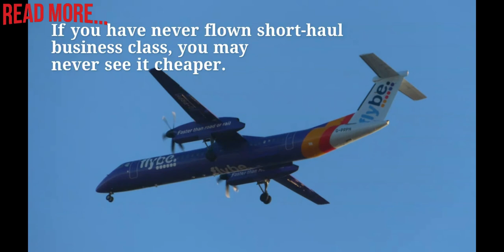Coronavirus Crisis Holiday Bargains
Coronavirus crisis holiday bargains Airlines slash prices

But the good news is that with airlines struggling to fill cabins, flight prices are plummeting.

BA is currently offering a whole host of amazing business class deals.

With airlines struggling to fill cabins, flight prices are plummeting.

Economy flight bargains include Milan and three nights in a four-star hotel for £147.50 per person and Sorrento for a week in a four-star hotel for around £300.

Eye-opening business class deals include Malaga, with seven nights in a hotel, from £469 to Mallorca for £529 and the same week-long luxury deal for Rome for £364.

Holidaymakers can also pick up flights to Berlin in business class and three nights in a hotel from £279, Prague from £269 and the same package to Venice for just £259.

BA is offering business class flights there with a hotel thrown in from £259

BA'S AMAZING ECONOMY FARES FOR EUROPE

Rob Burgess, Editor of says: 'There are some excellent short-haul European flights currently on offer.

If you have never flown short-haul business class, you may never see it cheaper.